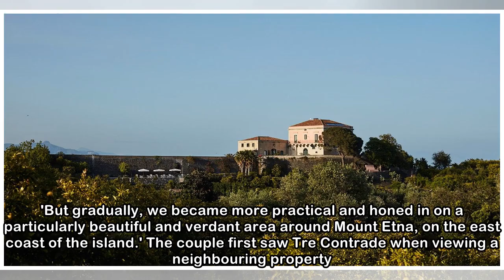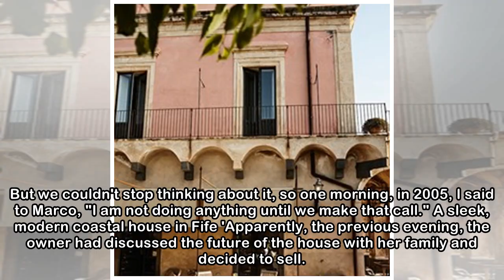A beautiful ruin in Sicily transformed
The story of Rocca delle Tre Contrade, a beautiful ruined house in Sicily turned into an idyllic 12-bedroom holiday house, is one of romance, but also of bloody-minded determination. It begins 16 year...